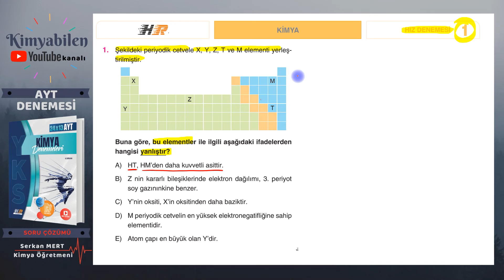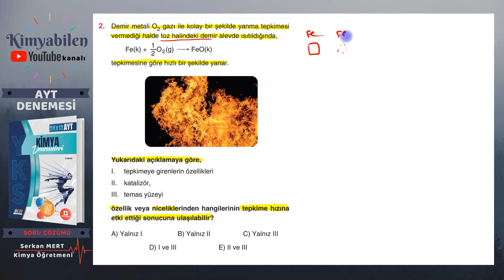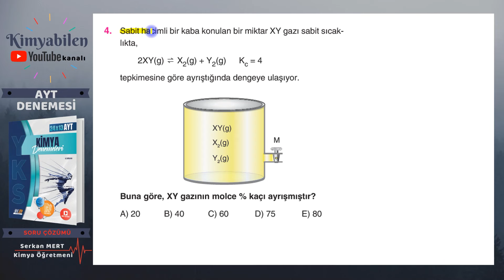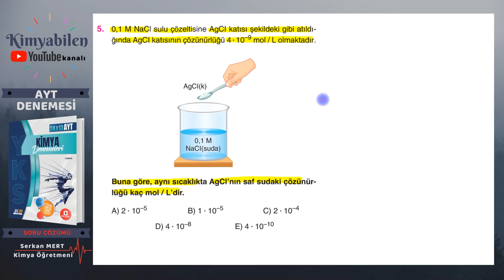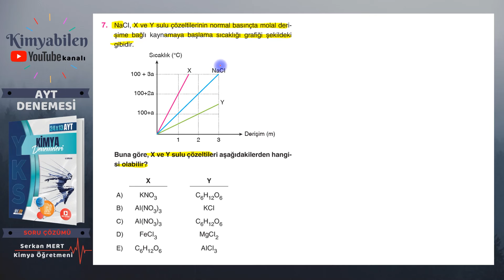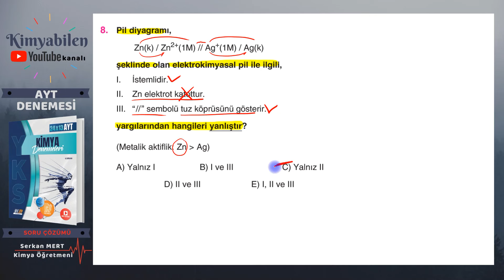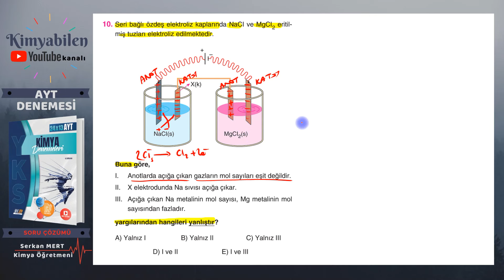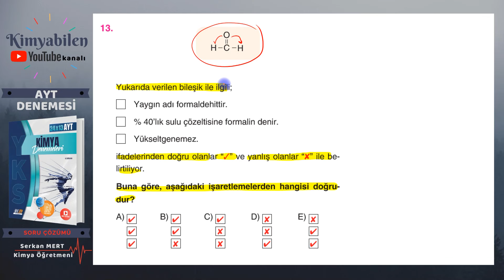AYT KİMYA DENEMESİ 13 - HIZ VE RENK AYT KİMYA DENEME ÇÖZÜMÜ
HIZ VE RENK YAYINLARI AYT KİMYA DENEMELERİ ÇÖZÜMLERİ.

SEVGİLİ GENÇLER HIZ VE RENK YAYINLARI AYT DENEME ÇÖZÜMLERİ GÜZEL BİR TEKRAR YAPMAK İSTEYENLER İÇİN İYİ BİR SEÇİM OLACAKTIR.

SORULAR ÖZENLE SEÇİLMİŞ ÖSYM AYARINDA.

PDF YAYINLANMAYACAKTIR.